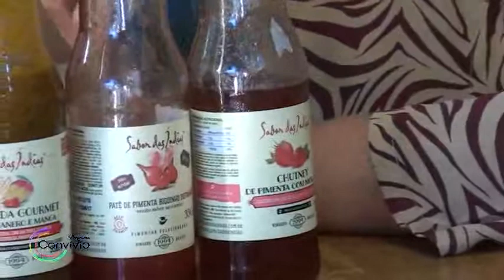Chico Mineiro delicias